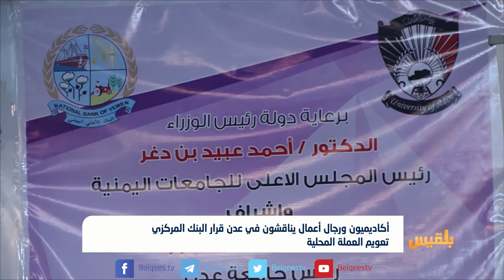أكاديميون ورجال أعمال يناقشون في عدن قرار البنك المركزي تعويم العملة المحلية | تقرير: آدم الحسامي